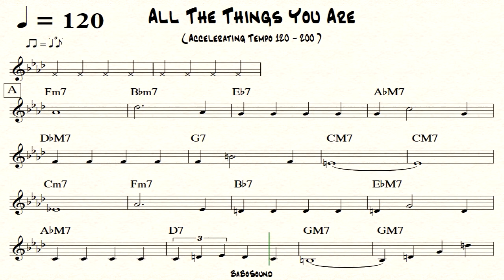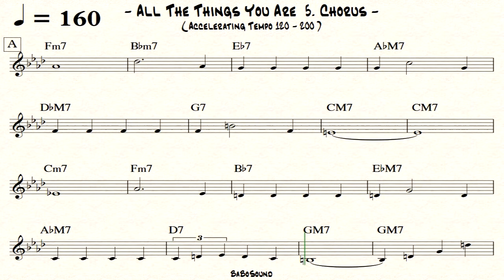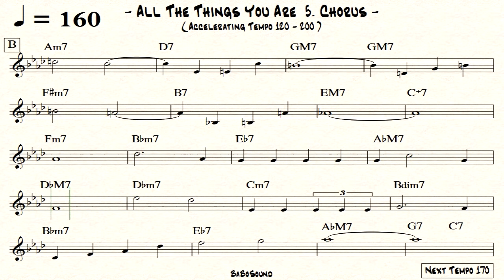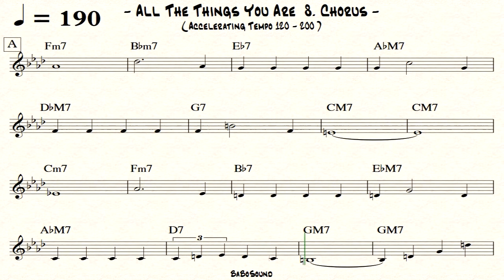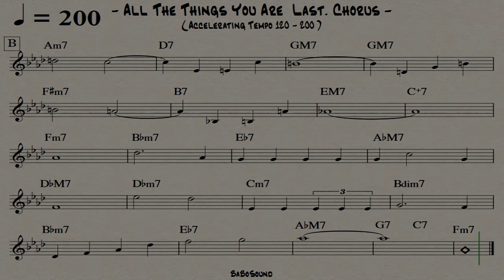All The Things You Are Backing Track For Drum (Accelerating Tempo 120-200)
0:00 BPM 120
1:16 BPM 130
2:22 BPM 140
3:24 BPM 150
4:22 BPM 160
5:16 BPM 170
6:07 BPM 180
6:55 BPM 190
7:40 BPM 200